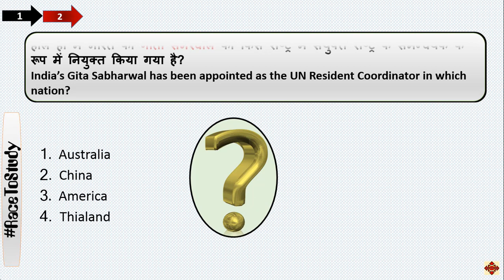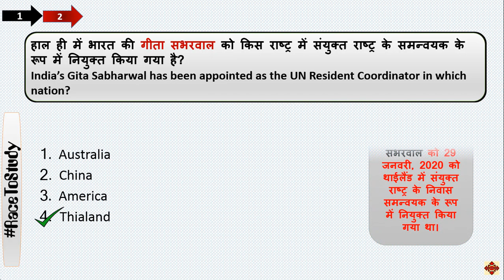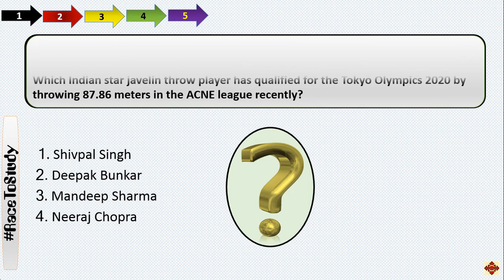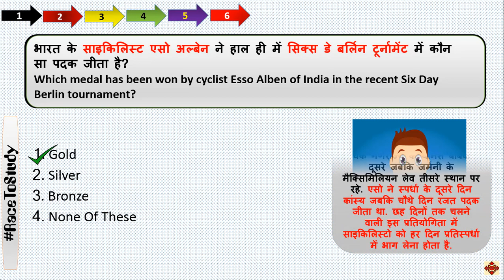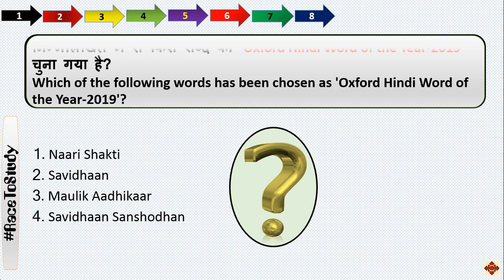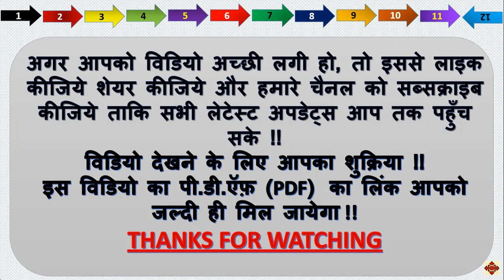Morning Dose #33/ 02 February 2020/ Current Affairs/ Daily Current Affairs/ Current Affairs In Hindi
Daily Current Affairs | 2 February Current affairs 2020 | Current gk -UPSC, Railway,

Next Dose #693 | 2 February 2020 Current Affairs | Daily Current Affairs | Current Affairs In hindi

8:00 AM - Daily Current Affairs 2020 by Bhunesh Sir | 2 February 2020 | wifistudy

करेंट अफेयर्स हिंदी/रटलेना/Daily Current Affairs 2020 Booster//2 February GK SSC, NTPC -Golden Era

2 February 2020 next exam current affairs hindi 2019 |Daily Current Affairs, yt study, gk tracker

5:00 AM - Current Affairs Quiz 2020 by Bhunesh Sir | 2 February 2020 | Current Affairs Today

02 February 2020 Current Affairs | Daily Current Affairs |Current Affairs In Hindi

👉  हैलो दोस्तों, आजा में आपको इस विडियो के अंदर 02 फरवरी 2020 के सबसे जरूरी घटनाओं के बारे में बताने जा रहा हूँ जो आपके आने वाले सभी परीक्षाओं के लिए बहुत ही ज्यादा महत्वपूर्ण होने वाली है.

👉  Hello friends, in this video I am going to tell you about the most important events of February 02, 2020 in this video, which is going to be very important for all your upcoming exams.

👉  PDF WILL BE UPLOADED SOON..

Topics coivered :
Latest Appoinments /Awards 2020/Government Schemes/Sport Current Affairs/Deffence Current Affairs/Apps And Portal/Brand Ambessedor/Books And Authors/India's Rank In Various Index/Isro Sattelite/National And International Current Affairs

1 January Current Affairs
2 January Current Affairs
3 January Current Affairs
4 January Current Affairs
5 January Current Affairs
6 January Current Affairs
7 January Current Affairs
8 January Current Affairs
9 January Current Affairs
10 January Current Affairs
11January Current Affairs
12 January Current Affairs
13 January Current Affairs
14 January Current Affairs
14 January Current Affairs
15 January Current Affairs
16 January Current Affairs
17 January Current Affairs
18 January Current Affairs
19 January Current Affairs
20 January Current Affairs
21January Current Affairs
22 January Current Affairs
23 January Current Affairs
24 January Current Affairs
25 January Current Affairs
26 January Current Affairs
27 January Current Affairs
28 January Current Affairs
29 January Current Affairs
30 January Current Affairs
31 January Current Affairs